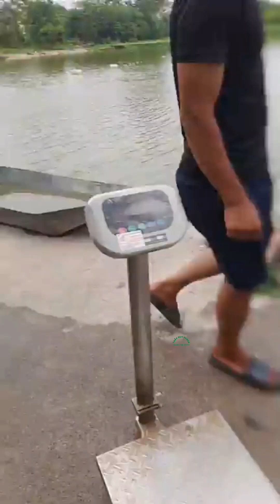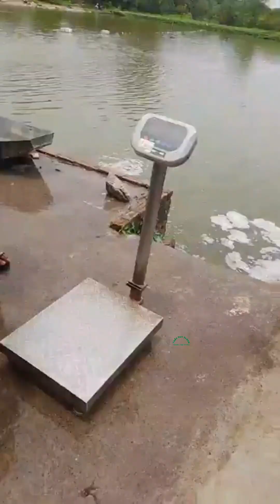Vlogs 26 Bồi cá - Hồ Câu DUY NGUYÊN 0383430084 Thôn Đoàn Kết, xã Đại Yên, huyện Chương Mỹ, Hà Nội